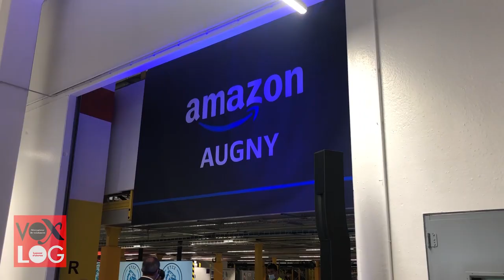Amazon inaugure un entrepôt robotisé sur quatre niveaux à Metz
Lancé en août, le huitième centre de distribution d’Amazon, situé sur la commune d’Augny (57), était inauguré le 23 septembre 2021. Un site robotisé qui affiche pas moins de 182 000 m² de surface totale sur quatre niveaux.